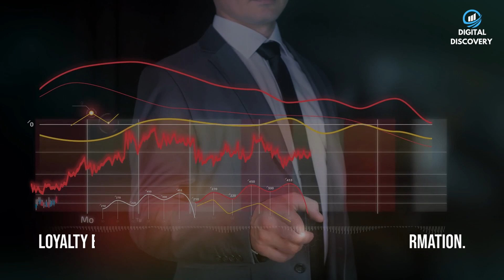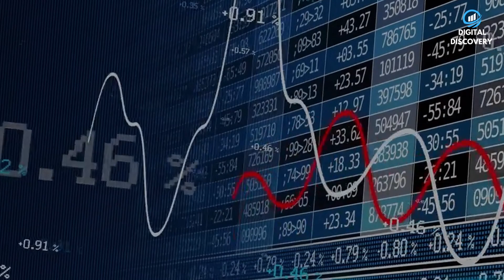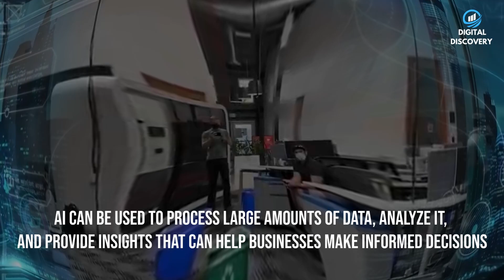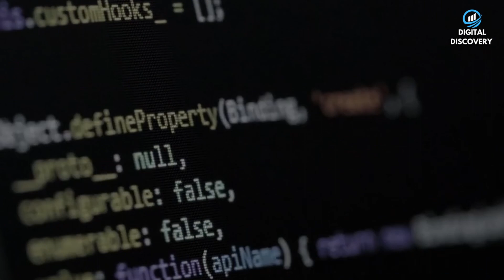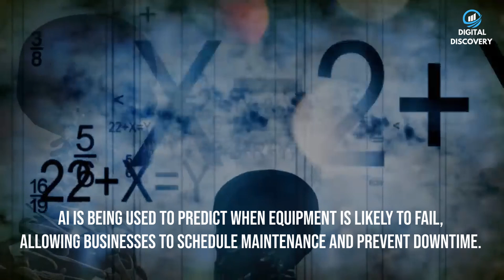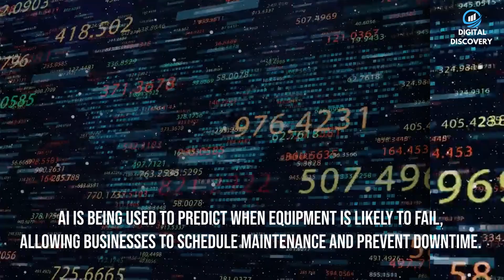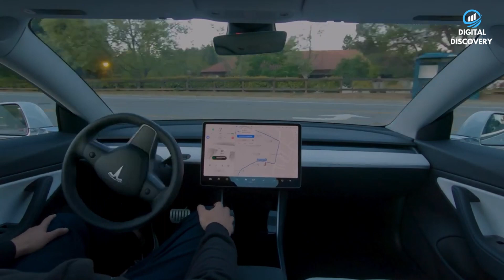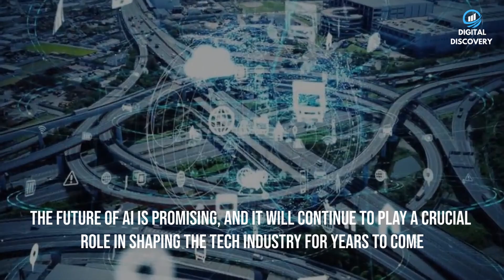AI is Revolutionizing the Tech Industry - Here's What You Need to Know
The video "AI is Revolutionizing the Tech Industry - Here's What You Need to Know" explores the impact of Artificial Intelligence (AI) on the tech industry. AI is rapidly evolving and has the potential to revolutionize the way we live and work. This video aims to provide viewers with a comprehensive understanding of how AI is changing the tech industry and what it means for our future.

The video discusses various topics related to AI, such as its history, how it works, and its impact on different sectors of the tech industry, such as healthcare, finance, and transportation. The video also explores the ethical implications of AI, such as bias and privacy concerns, and how these issues are being addressed by researchers and industry leaders.

Throughout the video, experts in the field of AI provide insights and perspectives on the technology's impact on society. The video is designed to be accessible to both technical and non-technical viewers, making it an excellent resource for anyone interested in understanding the impact of AI on the tech industry. Overall, "AI is Revolutionizing the Tech Industry - Here's What You Need to Know" is an informative and engaging video that provides a broad overview of the rapidly evolving field of AI and its implications for the future.